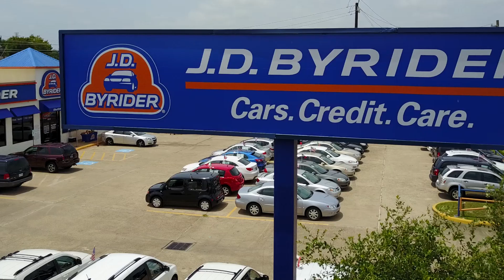Commercials Doge 200 white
Clients